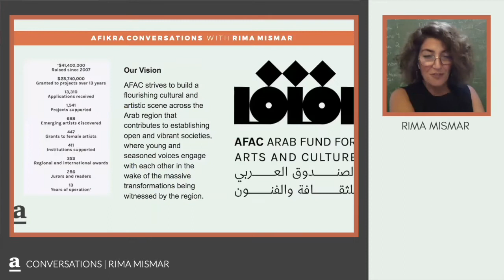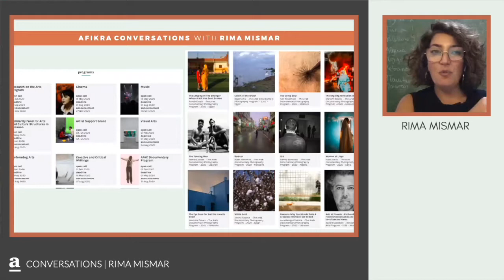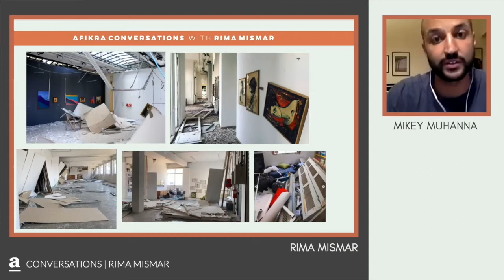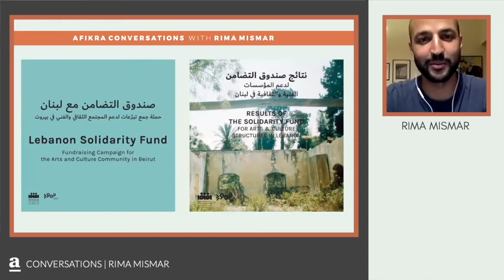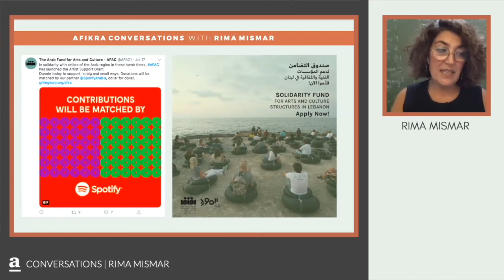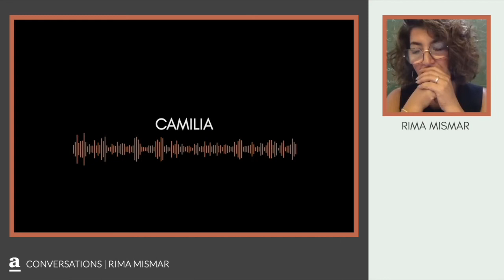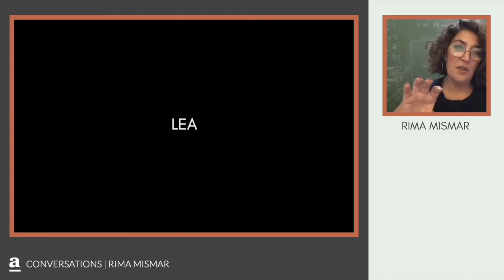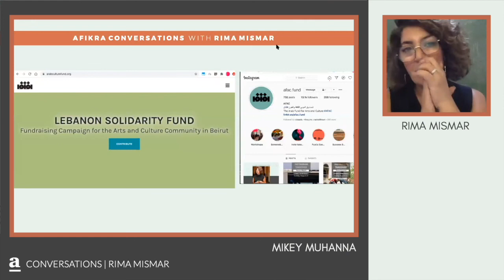Reviving Arab Arts & Culture Amidst Crisis | Rima Mismar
In this afikra podcast episode, we chat with Rima Mismar, Executive Director of the Arab Fund for Arts & Culture (AFAC), and delve into the pivotal role AFAC plays in nurturing the Lebanese Culture & Arts sector amidst the challenges of the current year. This discussion highlights the establishment of the Lebanon Solidarity Fund and addresses the profound impact of the devastating Beirut Port explosion of August 2020 on the people of the city including numerous artists and cultural sector members.

0:00 Introduction
1:01 Exploring AFAC’s Vision
7:07 Addressing Cultural Sector Challenges and AFAC's Intervention
13:35 Pursuit of International Support
18:16 Assessing the Impact: Damage and Loss Post-Explosion
21:52 Navigating Major Roadblocks
36:17 Audience Q&A: Art as a Medium for Mental Health Support
40:05 Audience Q&A: Adapting AFAC’s Programming and Policies in Changing Times
44:00 Audience Q&A: Enhancing Visibility and Support for Artists

Founded in 2007 by Arab cultural activists, the Arab Fund for Arts and Culture  – AFAC stands as an independent entity dedicated to empowering individual artists, writers, researchers, intellectuals, and organizations across the Arab region in various arts and culture fields. With its headquarters in Beirut, AFAC extends its support globally, fostering creativity in cinema, photography, visual and performing arts, literature, music, documentary filmmaking, and beyond, while also investing in research, training and cultural events.

Rima Mismar is the Executive Director of AFAC and has been at the forefront of cultural philanthropy, steering AFAC's efforts to support the arts and culture landscape across the Arab world. Under her leadership, AFAC has become a beacon of hope and resilience, advocating for artistic freedom, innovation, and collaboration amidst the challenges faced by the cultural sector.